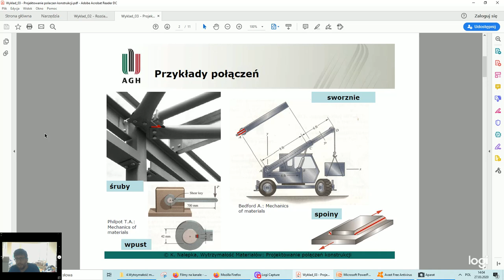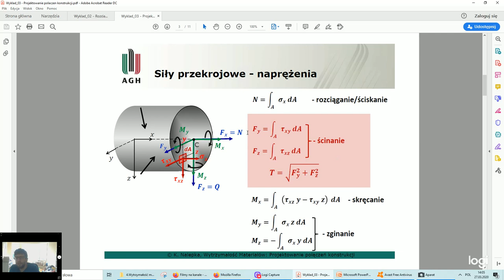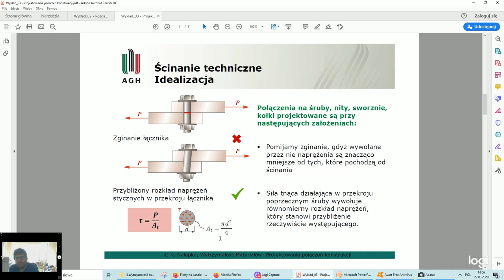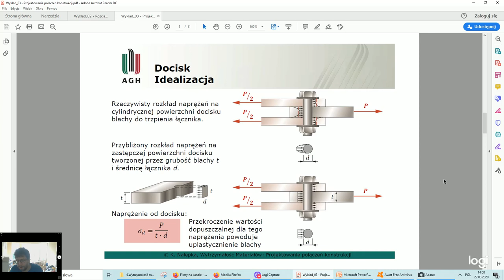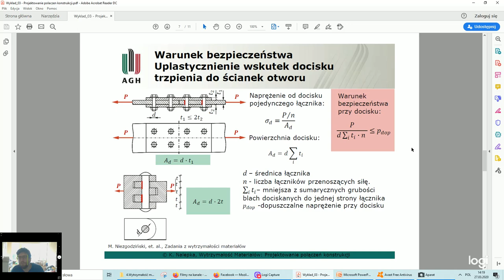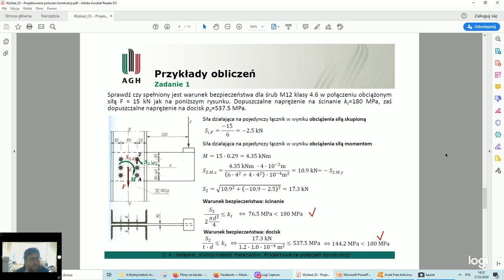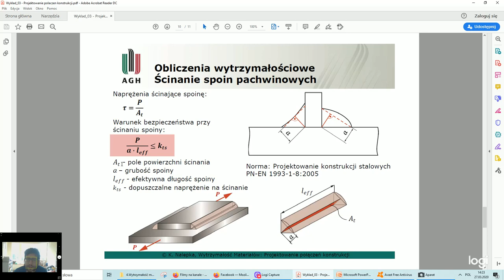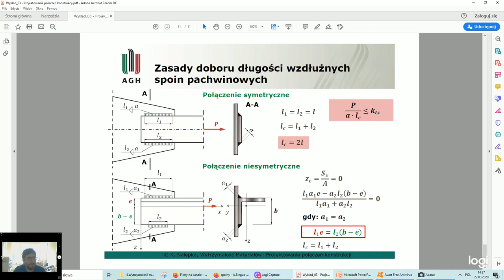WM - Wykład 3 ścinanie